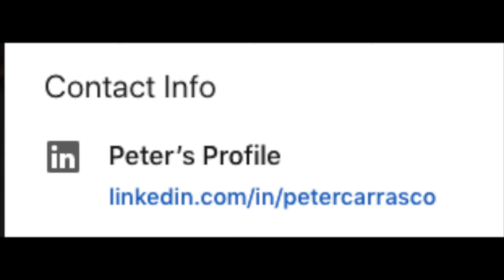People On Dating Ep 22: Are Some Men Becoming Beta Males? Stop, Do This Instead Featuring Peter C.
Hello All

On today's show I chat with  Peter C, as we talk about being a little soft in certain relationships.

Sometimes we might put up with things we normally wouldn't, is it because of confrontation? is it because we don't want to rock the boat so to speak?

Listen in as we delve into this topic, What I came away with as Peter gave us some golden nuggets.

Peter's Value adds
*Have a balance approach
*Don't assume
*When you are young explore your options

Book(s)Recommended
The Rational Male- Rollo Tomassi

Thank you Peter for being on the podcast

"Just a conversation, No judgement"

Will Morales